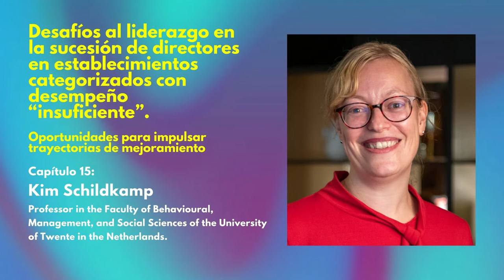Kim Schildkamp | Historias de Transformación - Capítulo 15